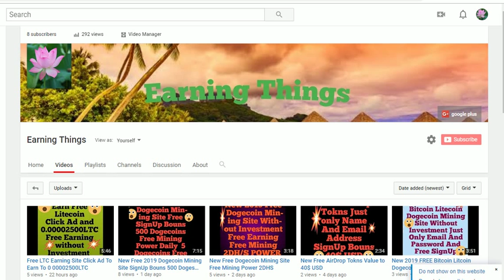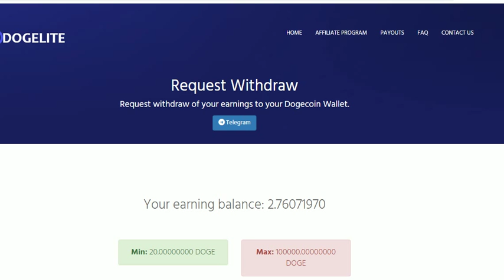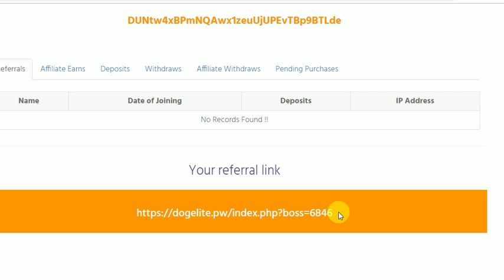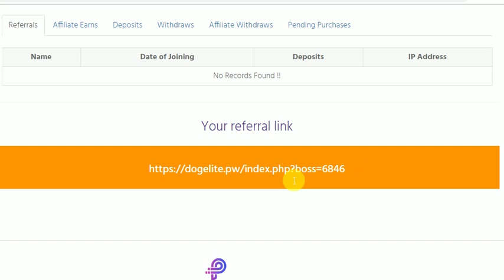New 2019 Free Dogecoin Mining Site Daily 2 Doges Free 100GHS FREE